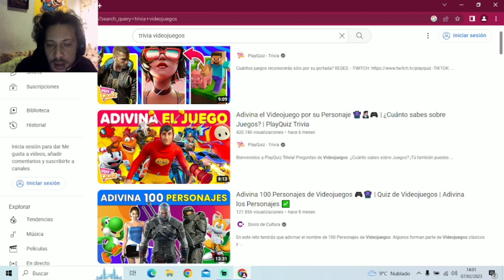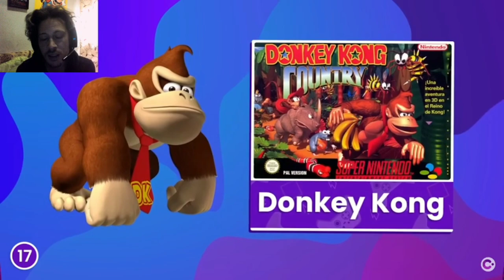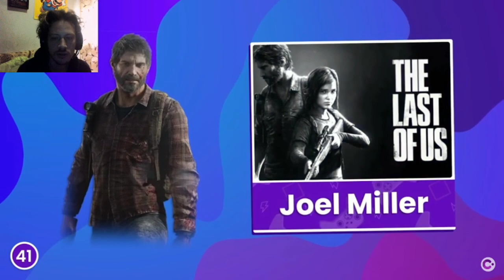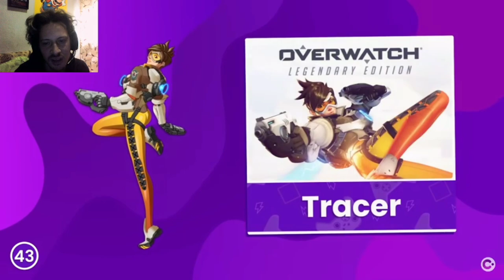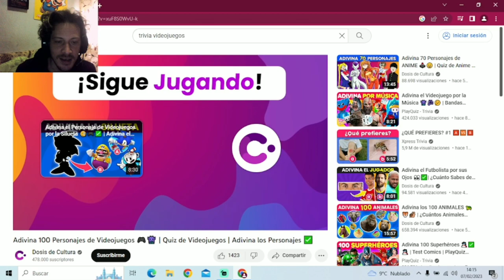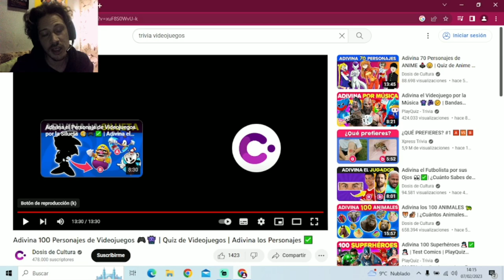Adivinando personajes de videojuegos - Play Quiz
Podéis recomendarme juegos que queráis ver en el canal.

Un saludo!